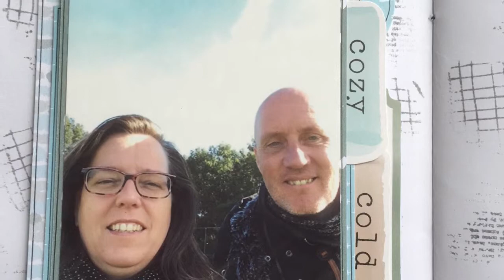Bezoek Scrapdelight (4)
Vandaag, 22 februari 2019, heb ik de nieuwe Scrapdelight winkel voor het eerst bezocht. Wat een heerlijk snoepwinkel.